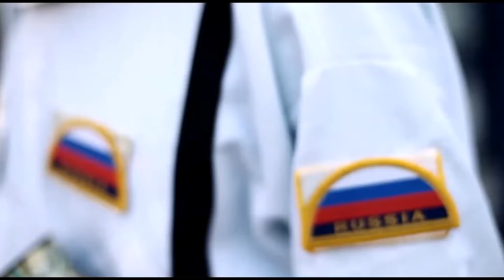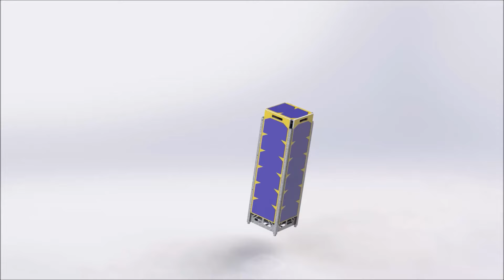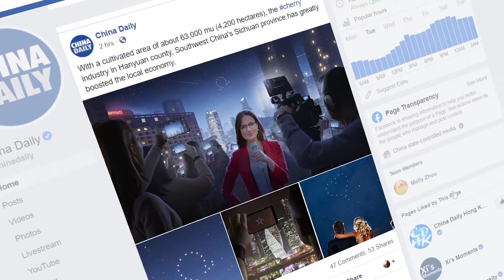Оссовский. Реклама из космоса. Спутник, который невозможно не заметить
Антон Оссовский - Окончил юридический факультет Омского государственного университета им. Ф.М. Достоевского, имеет степень магистра. Выпускник Virginia Commonwealth University и Московской Школы Управления Сколково, Мастер бизнес-администрирования.
В 2015 году основал ООО АВАНТ-СПЭЙС, является генеральным директором компании.

АВАНТ СПЭЙС — резидент космического кластера Фонда Сколково, разработчик электроракетных двигательных установок – высокочастотного ионного двигателя GT-50 для малых космических аппаратов, а также спутниковой системы «Созвездие».

00:00 - Вступление
01:10 - Как всё начиналось
03:18 - Даурия Аэроспейс
07:55 - Начало Авант Спэйс
09:35 - Реклама в Космосе
12:05 - Запуск первого спутника
16:42 - Коммерческая составляющая проекта
19:22 - Техническая составляющая проекта
20:24 - Будущее проекта
29:13 - Конкуренция в мире